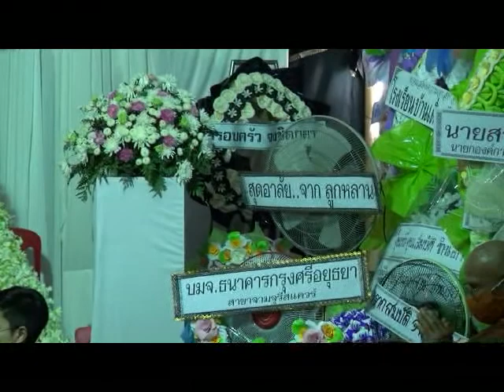011งานคุณแม่หลอด ดอนนอก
11.งานคุณแม่หลอด ดอนนอก